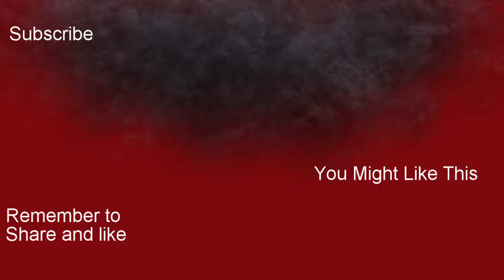IS THIS CANADA? - Spyro Ripto's Rage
i play spyro and this time we start up ripto's rage because we finished the last one with 120 percent this time we go to a world were we meet a lot of new people and we learn some new flying styles and we meet my least favorite man moneybags and we go to a snow world where we play some hockey is this canada?